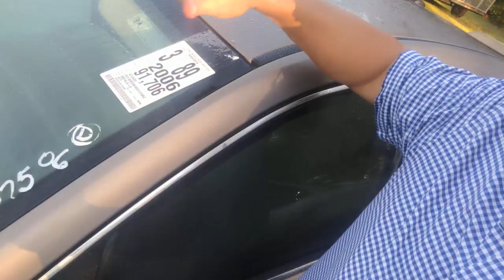Simply Unbelievable Buy Here Pay Here Program & Inventory 9.6.19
The Best Thing To Happen For The Working Class Since 401k!! Best Buy Here Pay Here on Gulf Coast!! Our inventory and the biggest selection of A-B Cars on the Miss Gulf Coast!!